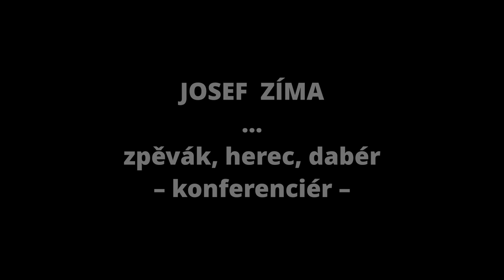Otázky - Josef Zíma - Show Jana Krause 23. 3. 2022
Veronika Khek Kubařová, Josef Zíma, Eva Kramerová.

V tomto dílu Show Jana Krause se představili herečka Veronika Khek Kubařová, zpěvák, herec, dabér, moderátor a konferenciér Josef Zíma a slovenská komička a moderátorka Eva Kramerová alias Evelyn.

👉 PODPOŘTE EMILA! 😉